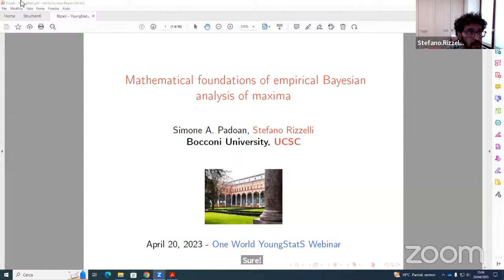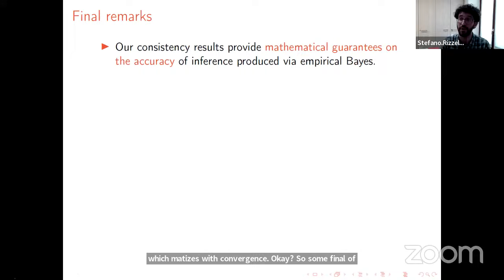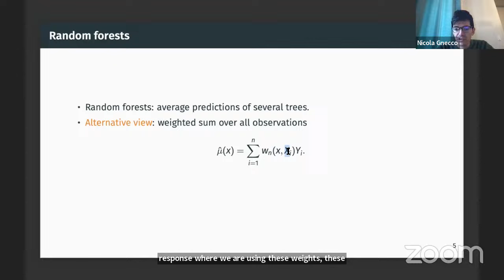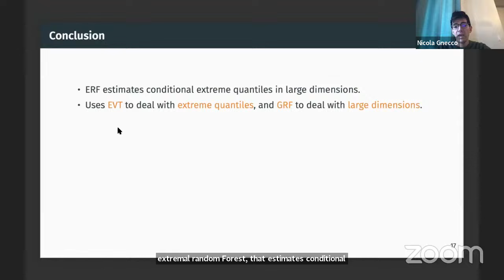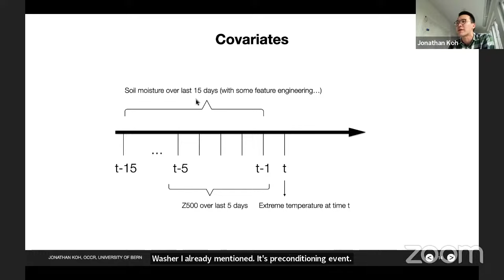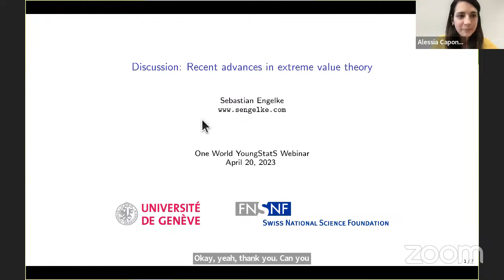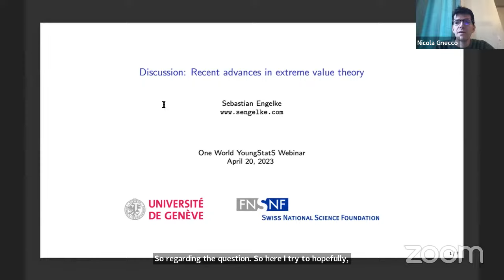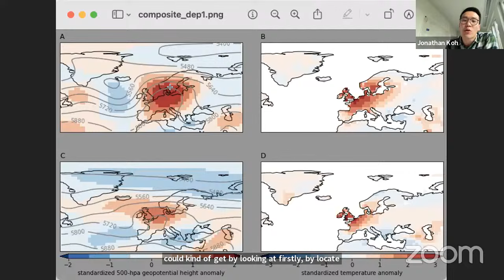Recent advances in extreme value theory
The eighteenth “One World webinar” organized by YoungStatS took place on April 20th, 2023.

Extreme value theory is concerned with the accurate statistical assessment of the risk of rare events. Such extreme events have small occurrence probabilities but often entail large economic and ecological costs in addition to their potential for severe impacts on human health. There is active research to model and infer complex extremal dependence structures in multivariate data, with connections to high-dimensional statistics, machine learning and other fields. Applications include the analysis of financial crises, prediction of flood risk and the modeling of record-shattering climate extremes.

In the webinar, selected statisticians will present their recent works and elaborate on different aspects of this topic.

Speakers:
- Stefano Rizzelli, Department of Statistical Sciences, Catholic University of Milan: Mathematical foundations of empirical Bayesian analysis of maxima
- Nicola Gnecco, Department of Mathematical Sciences, University of Copenhagen: Extremal Random Forests
- Jonathan Koh, Oeschger Centre for Climate Change Research, University of Bern: Predicting risks of temperature extremes using large-scale circulation patterns with r–Pareto processes

Discussant: Sebastian Engelke, Research Center for Statistics, University of Geneva

Moderator: Alessia Caponera, University of Milano-Bicocca and YoungStatS

The webinar is part of YoungStatS project of the Young Statisticians Europe initiative (FENStatS) supported by the Bernoulli Society for Mathematical Statistics and Probability and the Institute of Mathematical Statistics (IMS).